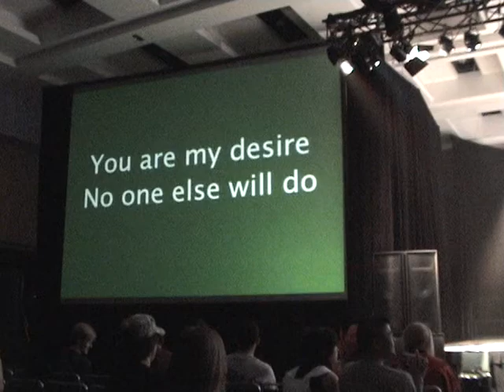Vic's Easter Service Part 03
Vic Mignogna held an Easter Service at Sakuracon in Seattle.